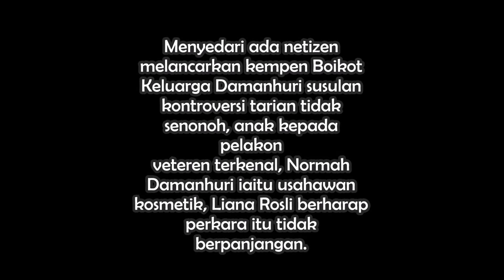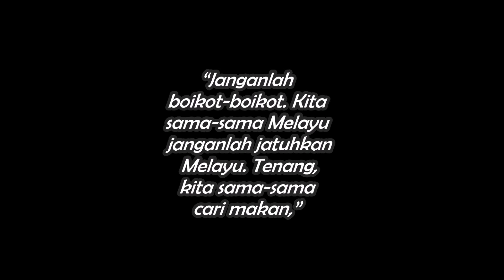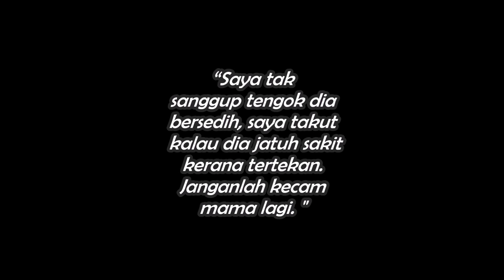"Jangan Boik.ot Produk Saya Sebab.." -Kak KM Merayu, Minta Maaf! Minta Henti Boi.kot